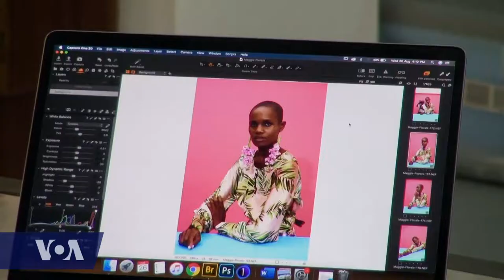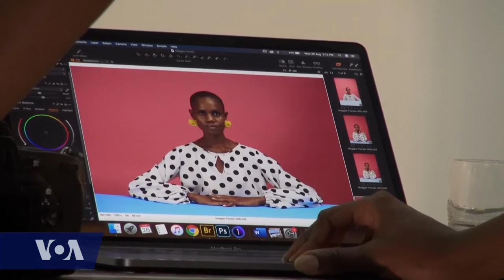Capturing Africa in Color and Context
One way to reframe the way the people, places and cultures on the African continent are viewed is through imagery. VOA Africa dropped in on a Kenyan photographer Thandiwe Muriu during one of her shoots in Nairobi, Kenya. Muriu says the perfect picture is about tone, texture, color and context. And that’s why her focus is on African women.